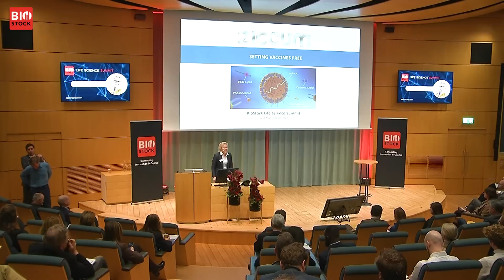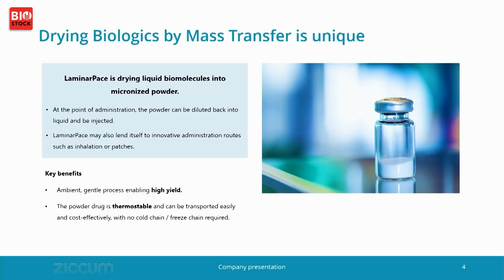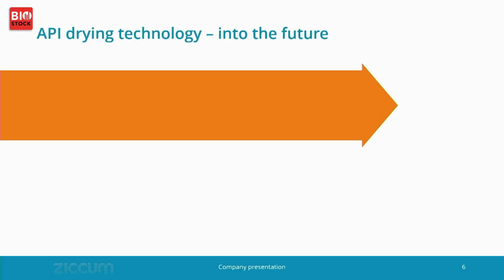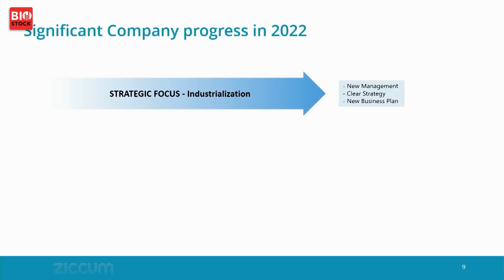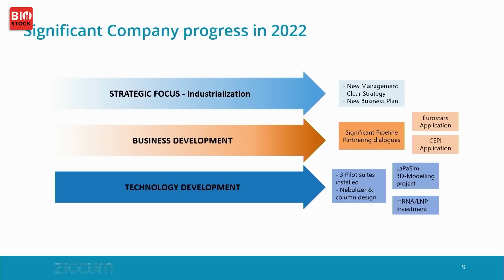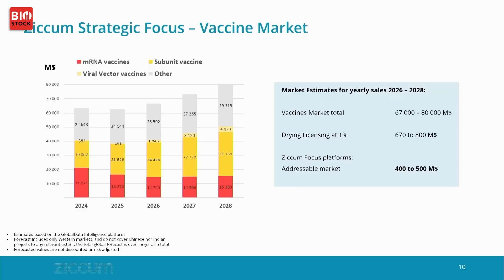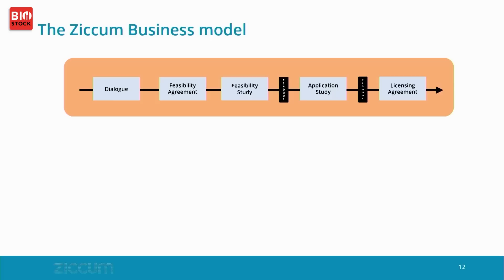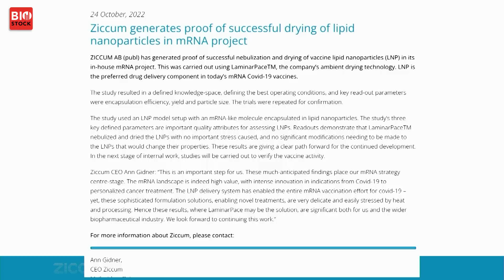BioStock Life Science Fall Summit 2022 | Presentation: Ziccum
Ann Gidner, CEO of Ziccum, presents the company at BioStock Life Science Fall Summit 2022.

0:00 Introduction to Ziccum
1:46 Technology
3:12 LaminarPace 4th generation
3:37 Competitive landscape
4:30 Benefits of Ziccum's technology
5:03 Overall goal
5:41 Strategy and business focus
9:20 Market
10:18 Vaccine industry boom
11:02 Business model
11:37 Pipeline
12:23 mRNA readouts
13:09 Q&A